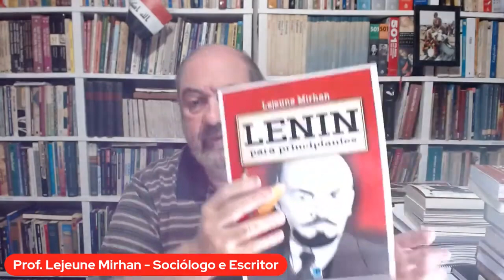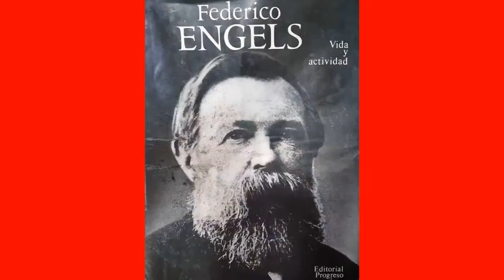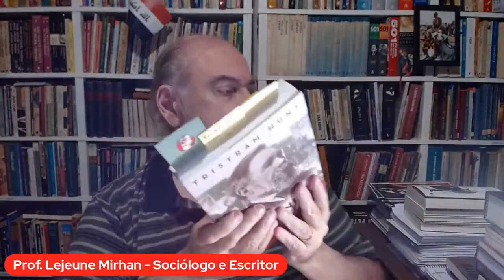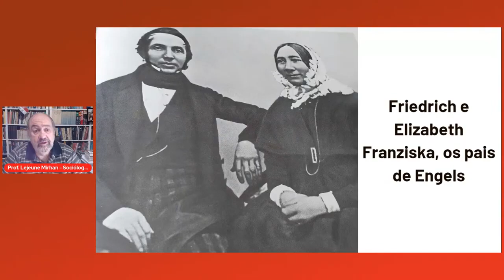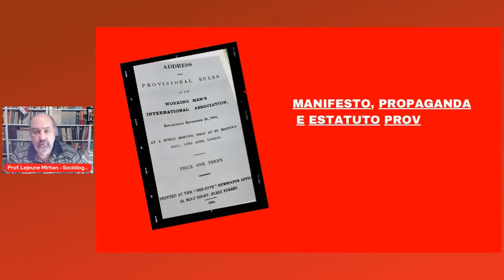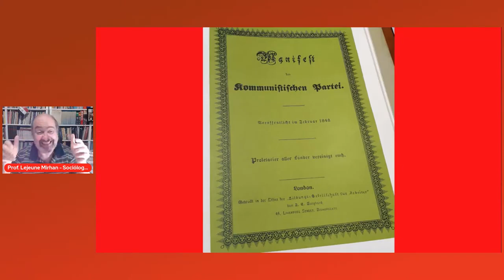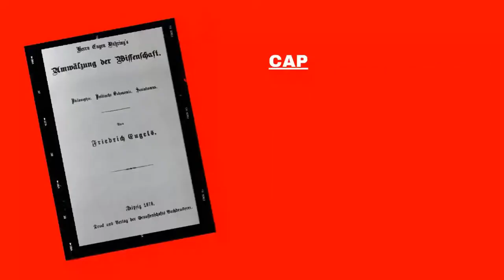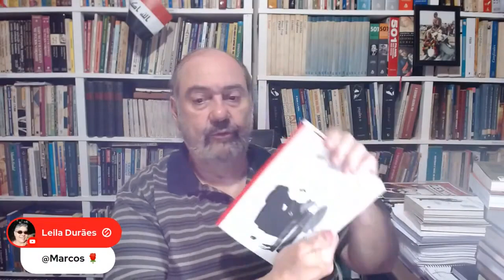Síntese do pensamento de Friedrich Engels - por Lejeune Mirhan (aula 3)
Nesta terceira aula o professor Lejeune Mirhan dá continuidade a um resumo sobre a vida e as principais obras de Friedrich Engels.

Apoie o novo documentário de Joaquim de Carvalho na TV 247 "O patrimônio de Moro e Dallagnol"